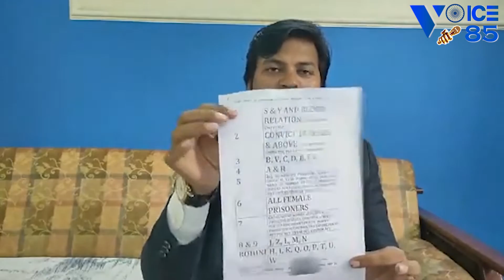रविदास मंदिर आन्दोलन में जेल गये लोगों का फ्री केस लड़ेंगें बहुजन समाज के वकील